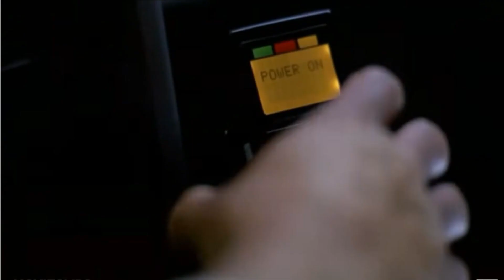TWINS (1988) One of the great double act comedies of the 80s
A full look back at the entertaining comedies of the 80s Twins 1988)

Part pf a science experiment and separated at birth, mismatched twin brothers Julius and Vincent Benedict set out to search for their mothers fighting criminals along the way.

Full of great chemistry and likeability Twins remains one of the true great comedies of the 1980s